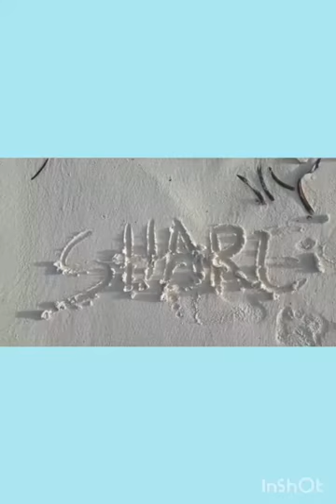trip to watamu part 3